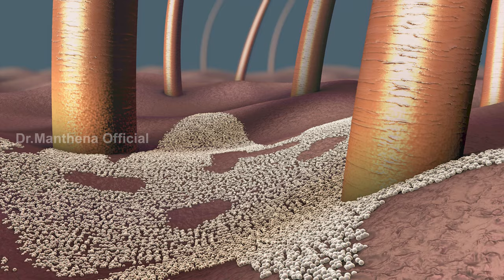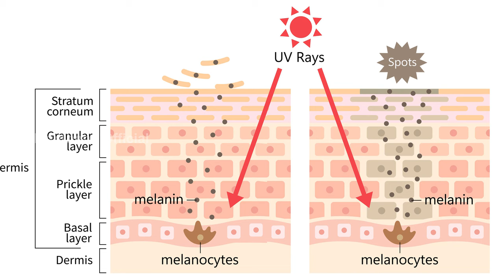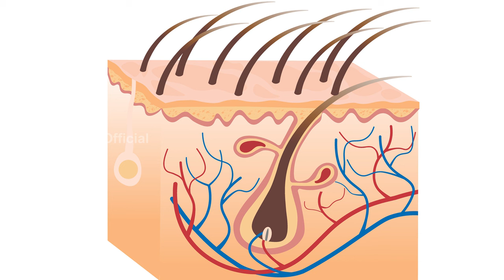తక్కువ టైంలో జుట్టు ఒత్తుగా పెరగాలంటే | Shikakai Benefits | Hair Growth | Manthena's Health Tips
తక్కువ టైంలో జుట్టు ఒత్తుగా పెరగాలంటే | Shikakaya Benefits | Hair Growth | Manthena's Health Tips